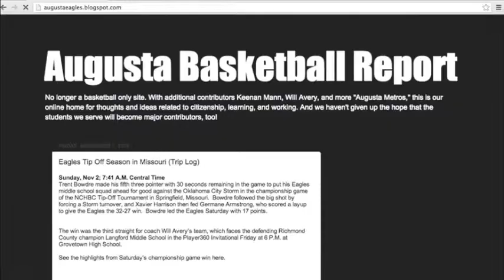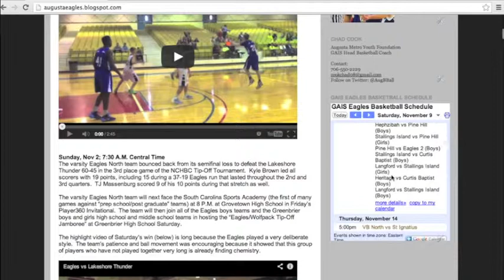Eagles Schedule at AugustaBasketball dot com